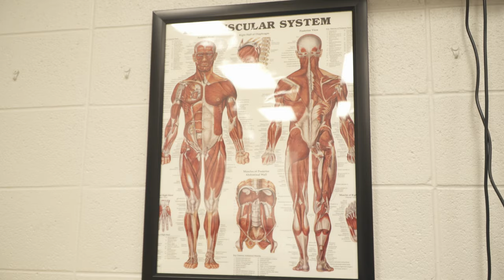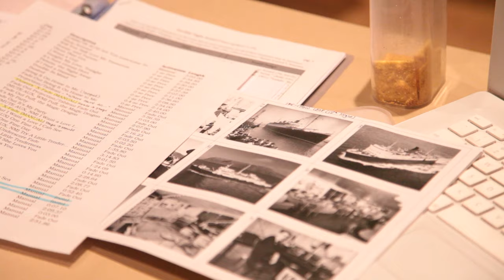Globe Sports Corner Season 4, Episode 6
Welcome to the return of the Globe Sports Corner. Stick with Globe TV throughout 2022 to catch the latest in sports, news, and highlights from around the Michiana Community.

On this episode of the Globe Sports Corner, hosted by Dante Stanton, our crew sits down with Associate Athletic Trainer Emily Osborne, who is literally in charge of keeping Goshen College athletes on their feet. From tapings that manage in-game pain, to long-term procedures and muscle-therapy, the Globe takes a deep dive into the massive impact that athletic training really has.

Fifth-year senior Michael Wahl also visits the studio to discuss the men's volleyball team, his status as a setter, record-breaking role-player, and what goals that the Maple Leaf squad hopes to achieve in 2022.

While on the topic of men’s volleyball, Tyson Miller and Seth Smith-Kauffman spoke with the new head coach of the men’s volleyball team, Lauren Ford, who has become only the second female coach of a male team in GC history.

Finally, we take a look at the Maple Leaf schedule for the coming week, and introduce the Maple Leaf highlight of the Week.

For more exclusive Globe content, check out globeradio.org.